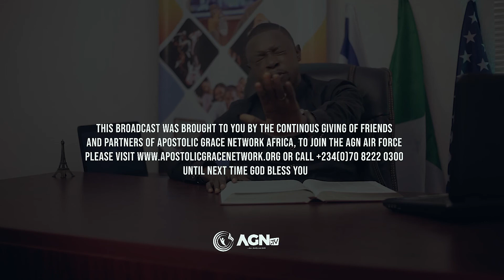WARNING: The Health of the Anointed is Important as the Anointing